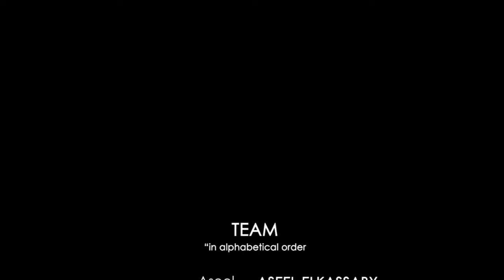Hany ElGezawy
Hany ElGezawy 2012